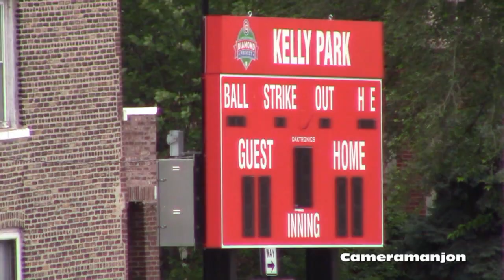* Catalyst Maria@Kelly Football2